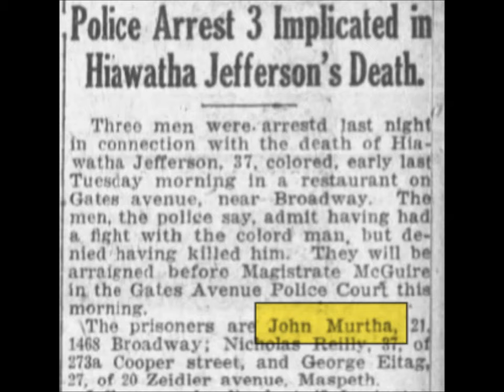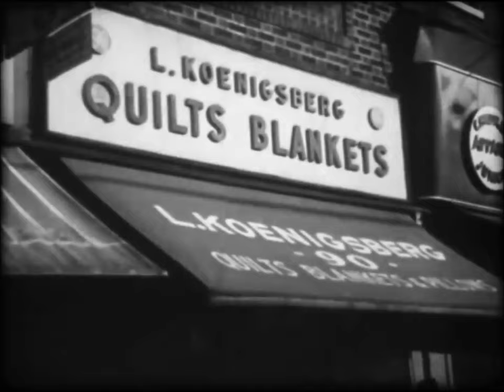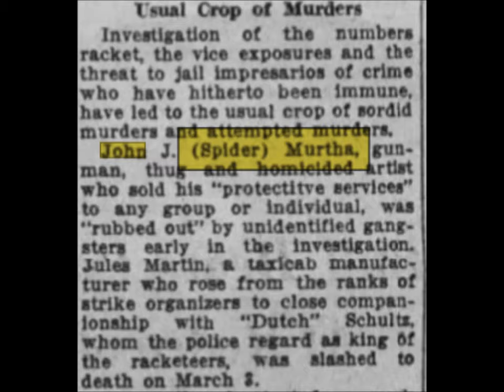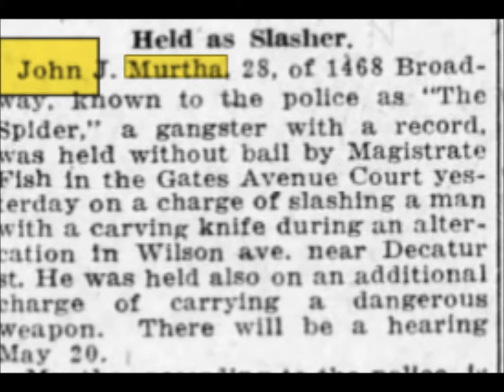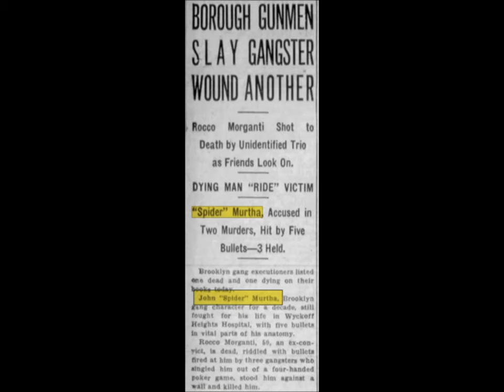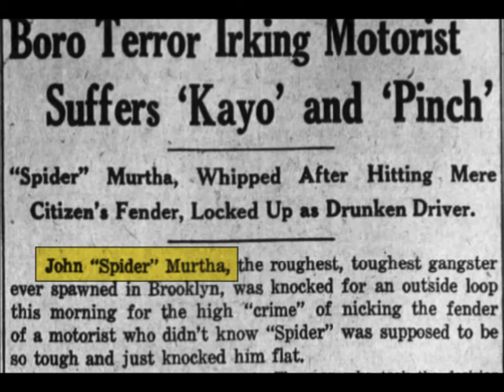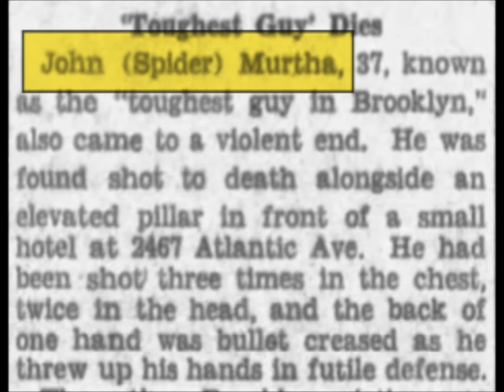Mob History - John "Spider" Murtha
This is the story of John Spider Murtha the toughest guys in Brooklyn .
Animation done in Blender.